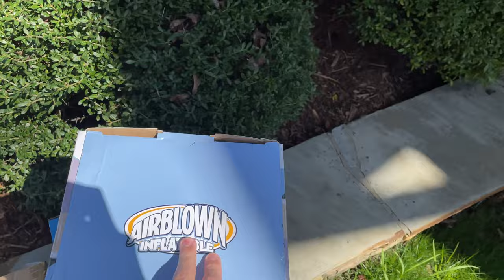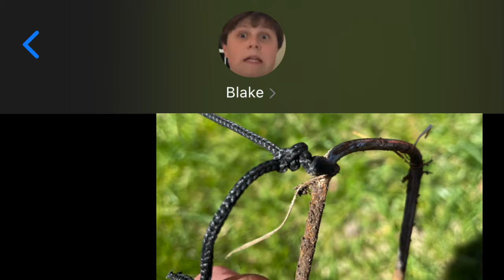The April 2021 Vlog | A Multi-Day Personal Vlogging Experience | The Infla & The Table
Thought I had more footage than that–and it's super windy at my house today, so I can't film the review I was talking abt *yesterday*. UGH.